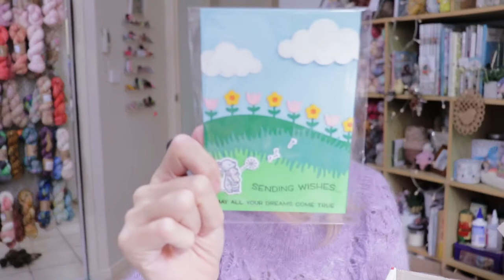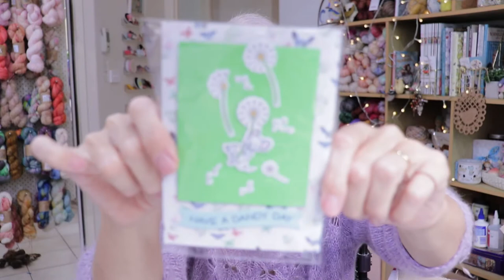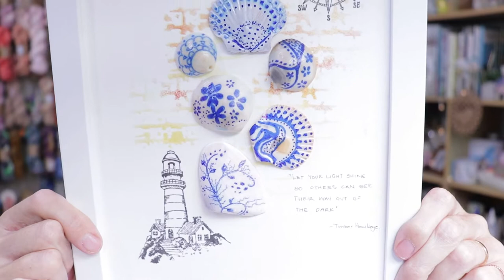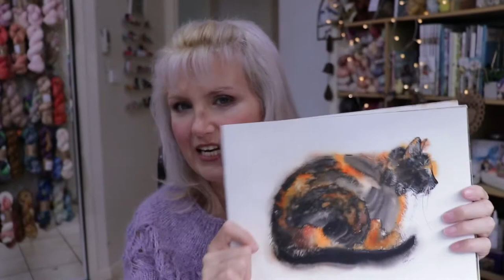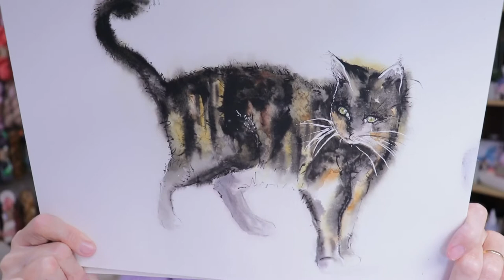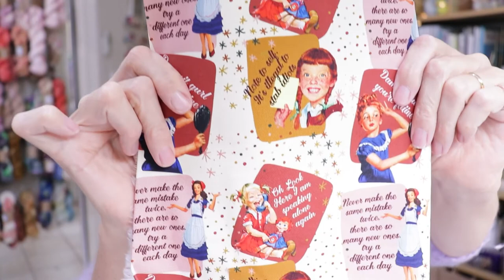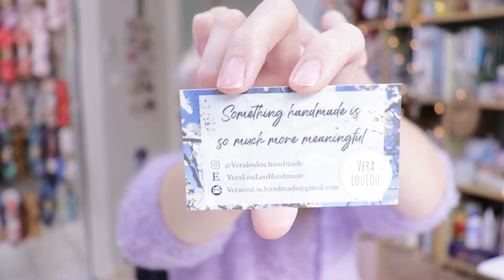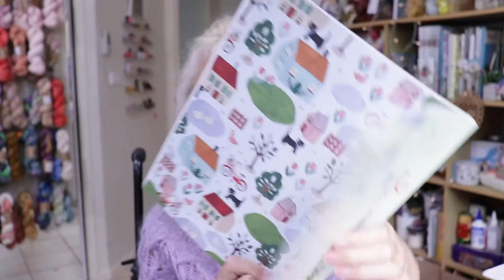Episode 32- Handmade is always best! BONUS watercolour tutorial ROSES.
A big thank you for such a beautiful gifts Jay😘😘

A big thank you to everyone who has supported the release of my new pattern
Friends are like Flowers Shawl I will be offering 15%off till Wednesday 19th May

A big thank you to everyone who has helped me especially my beautiful supportive daughter...I love you kitten 😘 if your looking for Mills stickers you can find them

Finished Objects:
Deschain

Fun and Fruity Mug Rug

Shell Art
Shell rock art

Watercolour colour painting
Art app - Da Vinci Eye

RAVELRY REVEALED 😳
Winter Escape

Etsy seller.
 Please support small makers and designers!

FOR ME FROM ME.
Handmade fox

Books

 @Gilly Kube acrylic pouring art Creations
 @Stitched by Mrs D
 @The Bearded Purl Podcast
 @Yong Chen
 @Ciasbod Poddar ​
 @That Chapter ​
 @Needles at the Ready Podcast
 @Craft House Magic ​